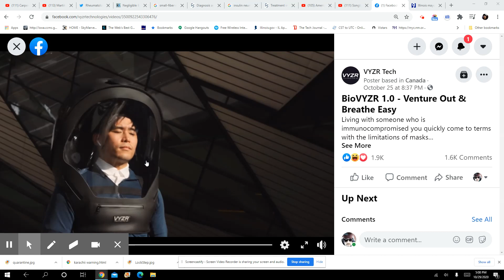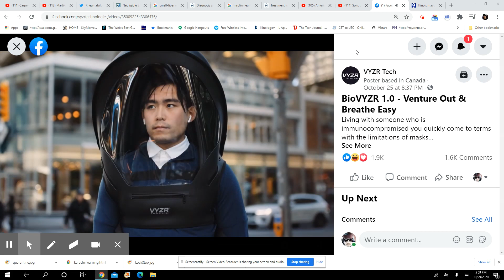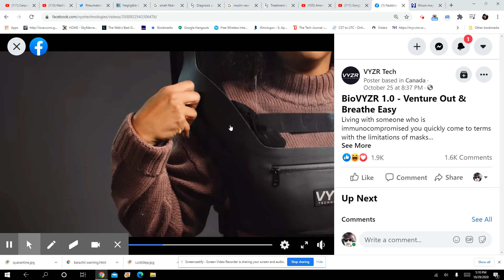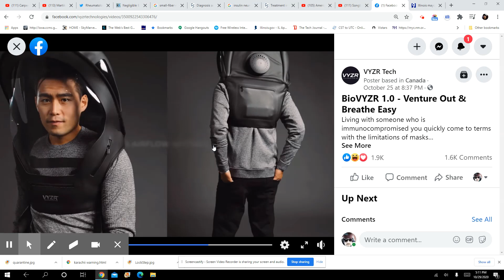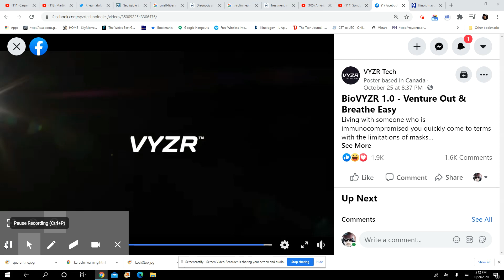Bio VYSR 1.0 Face shield replace masks - Obey 10-29-20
I can not believe we are to this point so fast

This is the Bio-VYSR

Replace your face masks